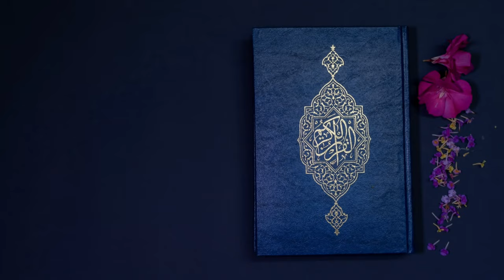Al Quran background video [No copyright ]